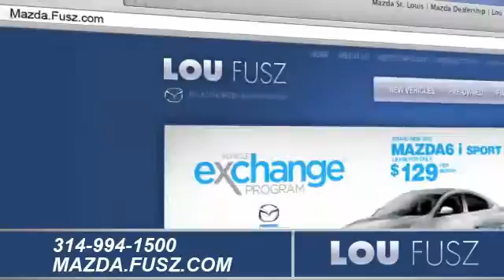Mazda Glass Repair - St. Louis, MO 63132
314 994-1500 Get the professional service you need when you come to Lou Fusz Mazda. Convenient to both St. Louis, MO and Ballwin, MO, stop by for service on your Mazda vehicle today. Lou Fusz Mazda specializes in Mazda auto repair. For quality Mazda service in the St. Louis, MO or Creve Coeur, MO area come to Lou Fusz Mazda located at 1025 N. Lindbergh Blvd. St. Louis, MO 63132. Check out our service specials and coupons by calling 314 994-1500 or by visiting us